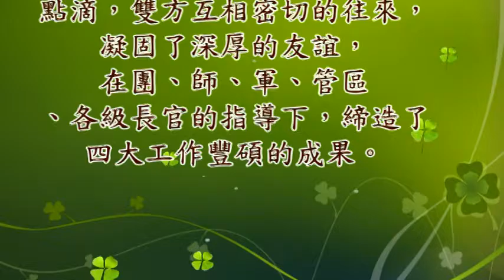龍潭吉安後備締盟-1. 締盟元年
第一段(締盟元年)
40年來，龍潭、吉安青溪結盟點滴，雙方互相密切的往來，凝固了深厚的友誼，在團、師、軍、管區、各級長官的指導下，締造了四大工作豐碩的成果。

第二段(締盟70年～103年)
在其間，30幾年來，二個中心在推展後備軍人青溪忠義精神，互相砥礪期勉，使徥各項工作能夠順利進展，圓滿達成上級交付任務。

第三段(其他)
龍潭歷代輔導幹部，營、連、排長等，40年來攜手並肩一一完成各項任務。